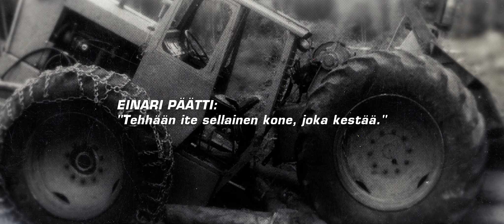Ponsse Dino vuodesta 1969 vuoteen 2019 - näistä käsistä tarina alkoi 50 vuotta sitten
Kuormaakantava ajokone Ponsse Dino sai alkunsa Einari Vidgrénin ajatuksista kesällä 1969.

Koneyrittäjä Einari Vidgrén tuskaili heikkolaatuisten metsäkoneiden kanssa ja päätti valmistaa itse sellaisen koneen, joka kestäisi edes pari viikkoa ilman remonttia. Tavoitteekseen hän asetti  valmistaa ”Metsien mersu.”

Kyläseppä Kauko Väisäsen pajalla Lauri Uuksunen kantoi suuren vastuun koneen rakentamisesta, mitään piirustuksia ei ollut. Einari kävi lähes päivittäin Vieremän kirkonkylän kupeessa sijaitsevalla pajalla ja piirteli ilmaan ajatuksiaan metsien mersusta. Rakennustyössä oli mukana myös Erkki Tarvainen, Einarin urakointifirman huoltopäällikkö.

Kesällä 1969 oli aika ajaa kone ulos hallista ja tehtävän sai hoitaakseen Einarin luottokuljettaja Olavi Kauhanen. Kone näytti toimivan mallikkaasti, mutta heti ensimmäisessä koeajossa törmättiin ongelmiin. Miehet saivat koneen kuitenkin nopeasti kuntoon ja Dino palasi savotalle näyttämään suorituskykynsä.

Kului muutama kuukausi ja Einari sai puhelinsoiton metsäyhtiö Tehdaspuun kehittämisyksiköstä: ”Rakenna lisää samanlaisia koneita. Tämä kone näyttää kestävän.” Päätös yrityksen perustamisesta syntyi keväällä 1970 ja Ponsse Oy sai alkunsa – ilman pääomia, koulutusta tai omia tuotantotiloja.

Kovan yrittäjyyden voimalla ja uskolla oman koneen vahvuuksiin tehdashallia alettiin rakentamaan Kaken pajaa vastapäätä.